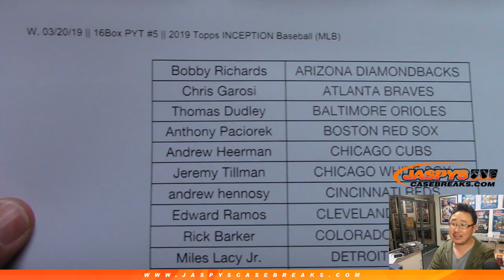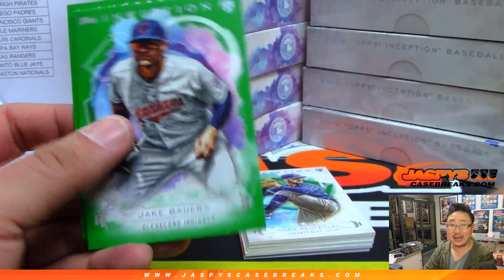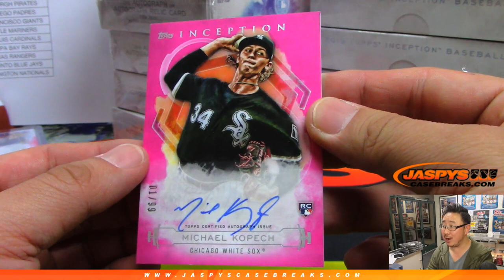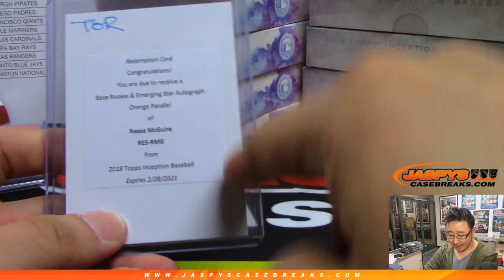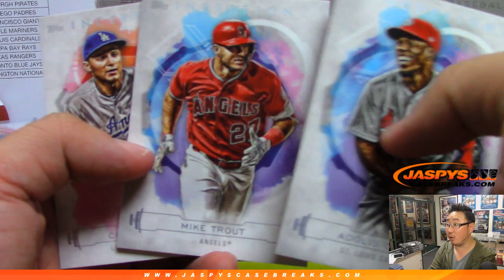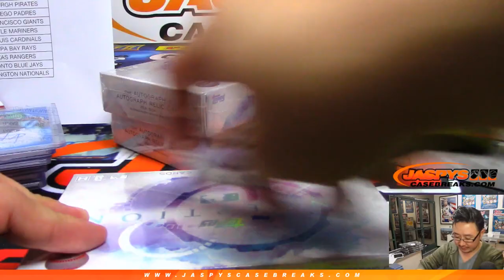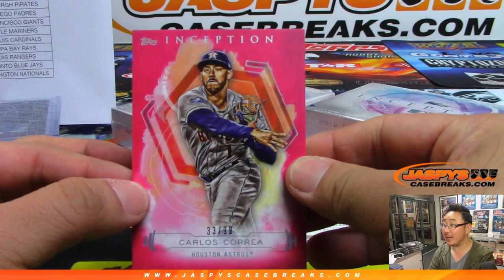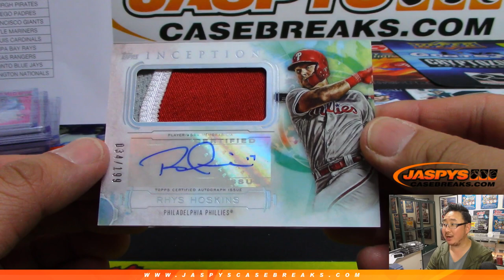W, 03/20/19 || 16Box PYT #5 || 2019 Topps INCEPTION Baseball (MLB)